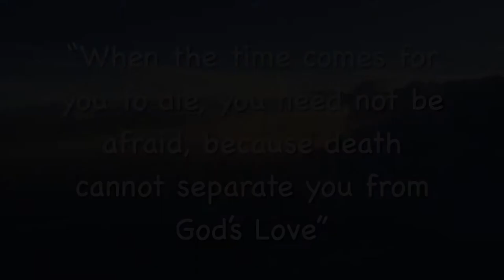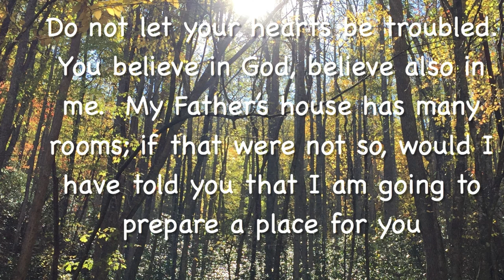Rita Panaggio Tribute